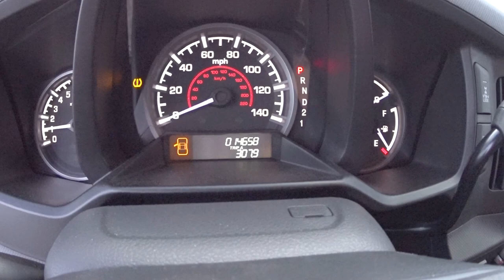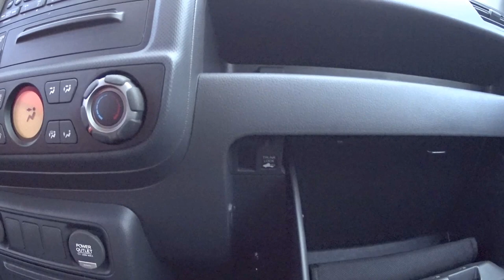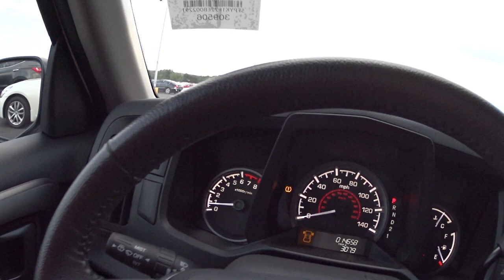PICK-UP HONDA RIDGELINE SPORT!! 4X4 3.5L V6 24V 250HP. PREÇO DE CARROS USADOS NOS ESTADOS UNIDOS.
ESSE PICAPE DA HONDA E BONITO EM ALGUMAS MANEIRAS. AS FUNCOES DO RIDGELINE SAO MUITO LEGAIS. E A UNICA PICAPE AQUI NOS USA, QUE TEM PORTA MALA E A PORTA DE TRAS ABRE DE LADO, PARA PODER ALCANCAR MELHOR ATRAS NA CACAMBA.